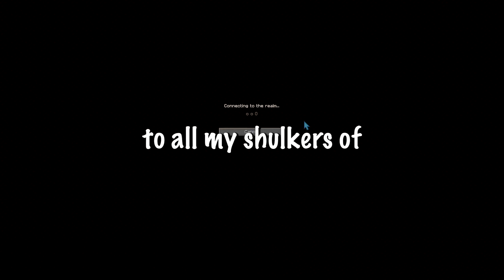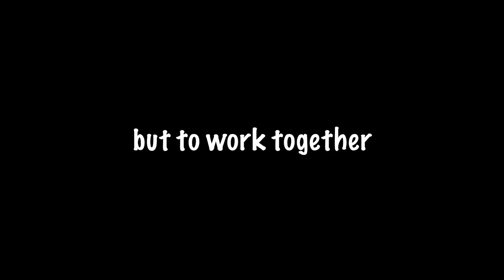Terrorizing my school's SMP